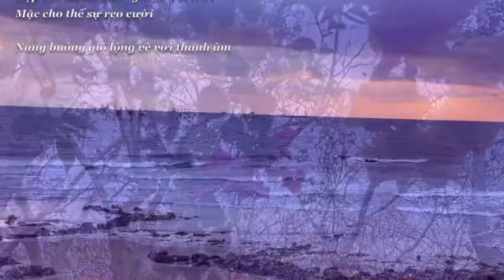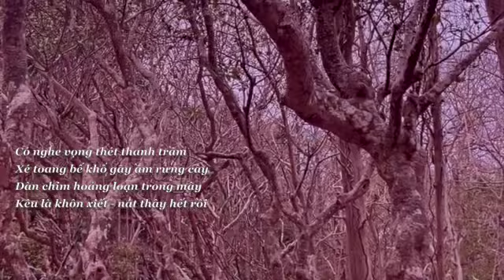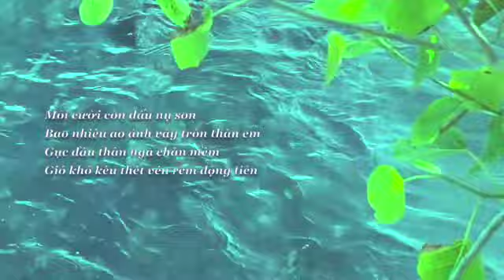GIẪM NÁT LÁ RỪNG -NS Thu Thuỷ - Thơ Hungduongdinh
GIẪM NÁT LÁ RỪNG
Diễn ngâm NS Thu Thuỷ
Cuốn thơ Tràn qua suối nguồn
Thơ Hungduongdinh
Video @ Editing by Hungduong

Quay về giẫm vụn lá khôĐạp tan mảnh nhỏ - gió xô kín trời
Mặc cho thế sự reo cườiNắng buông gió lộng vẽ vời thanh âm

Có nghe vọng thét thanh trầmXé toang bể khổ gãy ầm rừng cây
Đàn chim hoảng loạn trong mây
Kêu là khôn xiết - nát thây hết rồi

Thôi thì giông tố qua thôiThân loang - cay đắng. Lòng thời rối maLá vàng đọng lại hững hờTắm sương. Nắng sáng. Khoe trời xanh non

Môi cười còn dấu nụ sonBao nhiêu ảo ảnh vây tròn thân em
Gục đầu thân ngã chân mềmGió khô kêu thét vén rèm động tiên

Say rồi mộng mị tuý xiênDìu nhau vào chốn cõi thiên góc rừng.
 & edited by hungduong